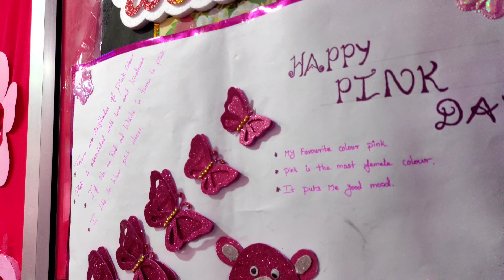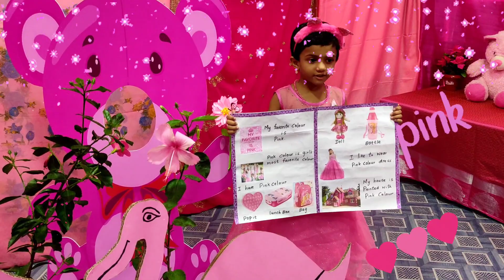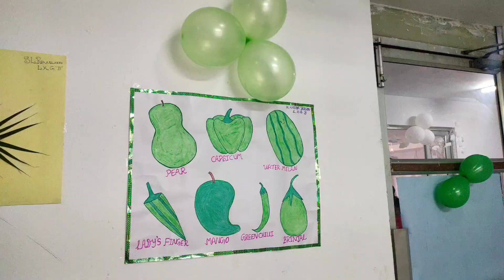Kindergarten Colours Day celebration Part 1